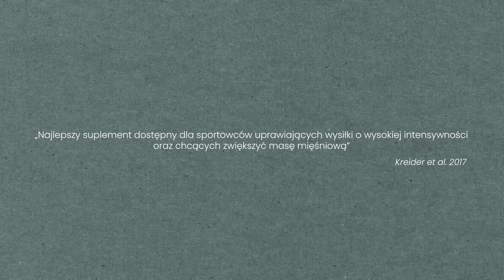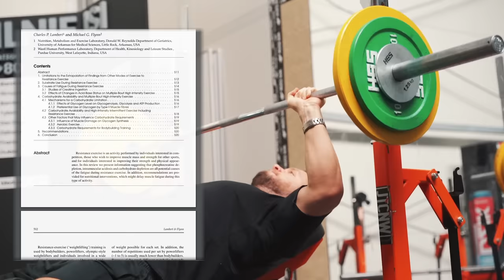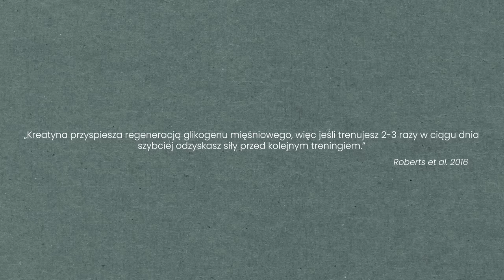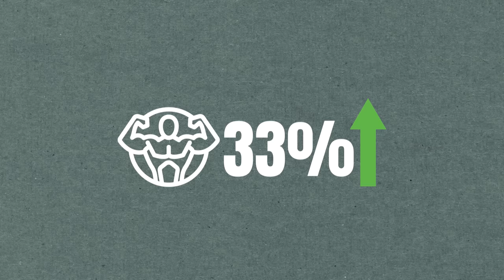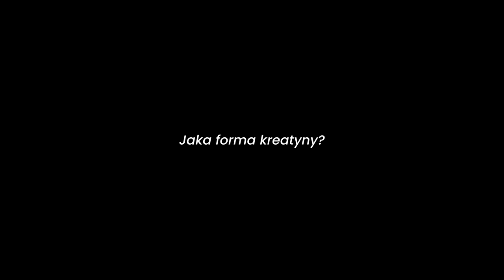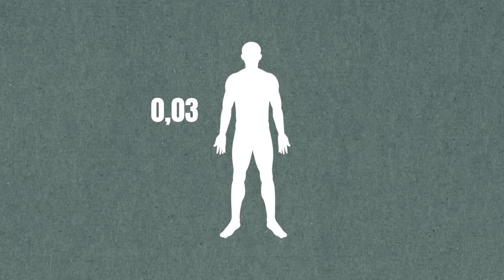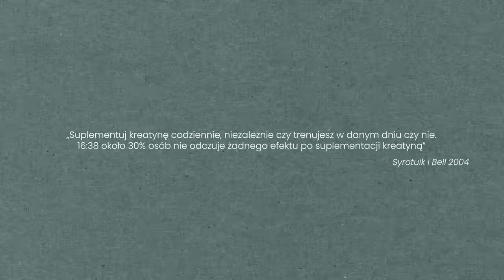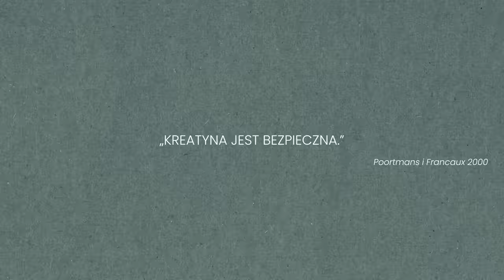JAK BYĆ SILNIEJSZYM OD 99% MĘŻCZYZN?